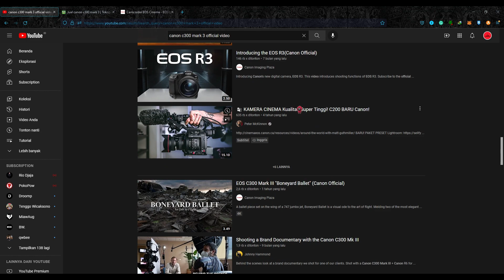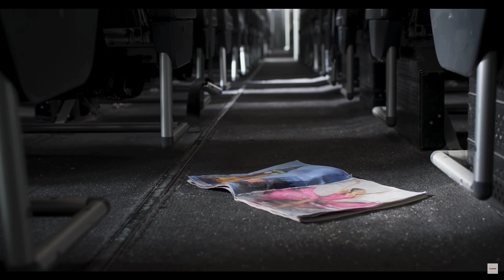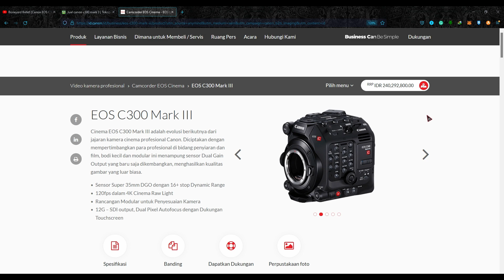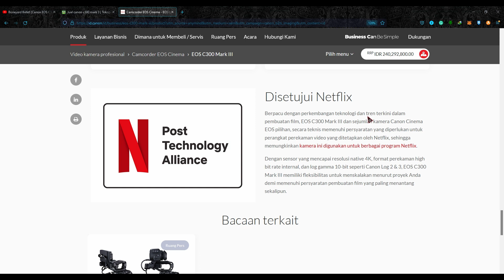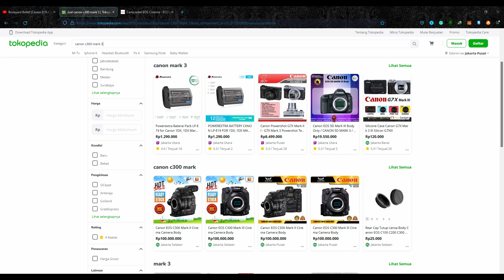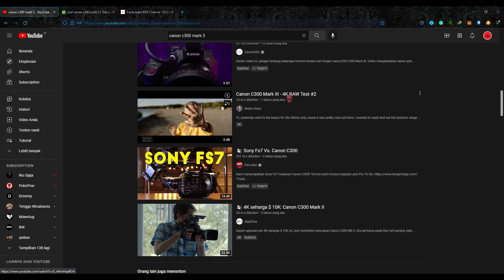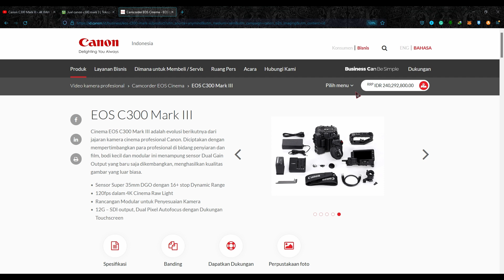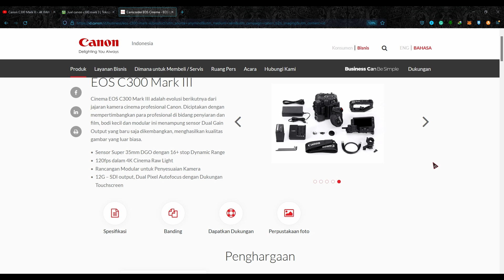Jaroan Cinema Canon Saat Ini (Canon C300 Mark 3)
Hello Guys Apakabar kalian semua semoga sehat selalu 😁
Pada kesempatan kali ini gua cuma mengingatkan bahwa video dengan Tema "Sudut Pandang Gua Pada Barang Lewat Pandangan Visual" Merupakan Konten yang dari segi sudut pandang gua aja guys dari barang / brand. dan gua bersikap netral di Tema Konten Ini Guys.

Jadi Kalo ada salah Informasi atau kurang informasi dalam penyampaian mohon di ingatkan di komentar dan konten ini gua buat untuk bisa berdiskusi dan bertukar informasi supaya bisa nambah wawasan bagi gua dan penonton. Jadi Terimakasih yang udah dukung konten & Channel ini 😎